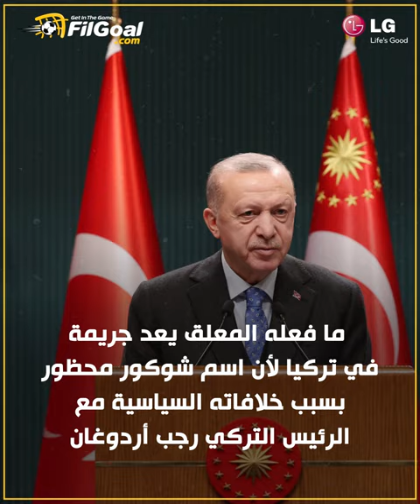أزمة مع الرئيس أردوغان وهدف زياش السبب وراء طرد معلق تركي من عمله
هدف زياش في كندا يتسبب في طرد معلق تركي من المباراة ❌🎙

 المعلق تم استبداله بين شوطي مباراة المغرب وكندا 😮

ما فعله المعلق يعد جريمة بسبب أزمة سياسية مع الرئيس أردوغان، فما القصة؟ 🧐